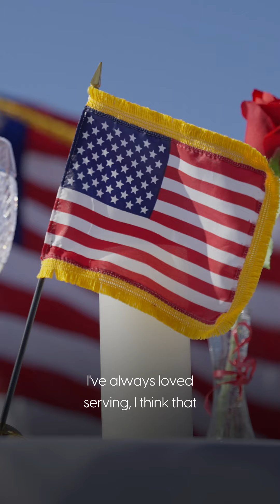Dual Dedication to Service: US Marine Angelina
Staff Sergeant Angelina Mehta, a Marine Corps Reservist for 20 years, shares her journey of faith, unity, and service. Her dedication to both her guru and her country embodies the spirit of harmony and selflessness.